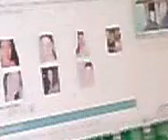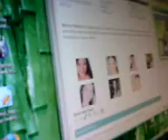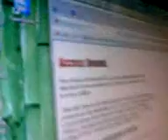Sinapak ni Manny Pacquiao Tulog ZZZZzzzzz